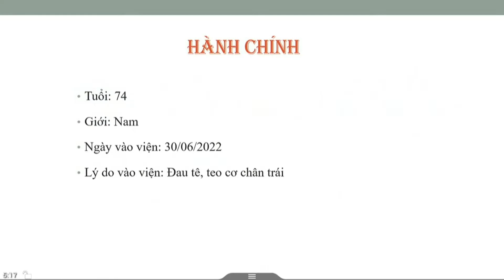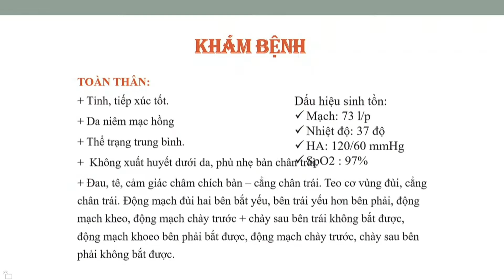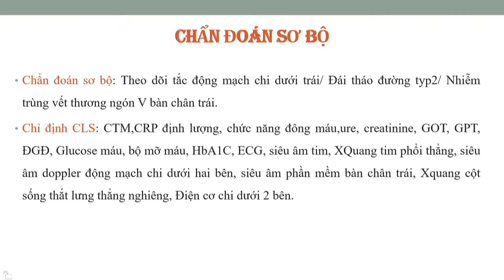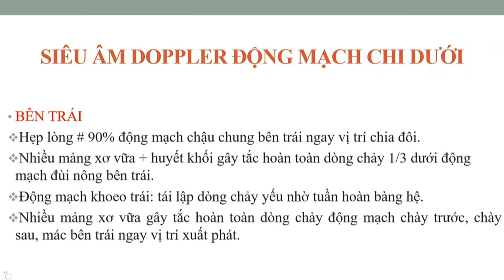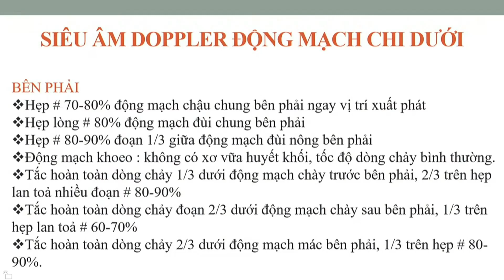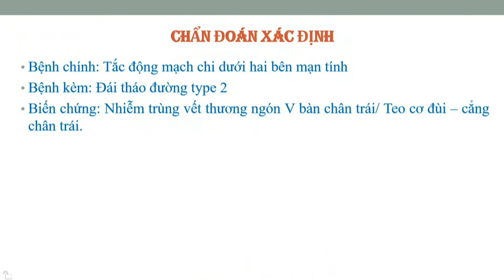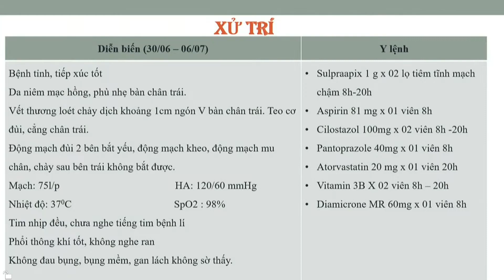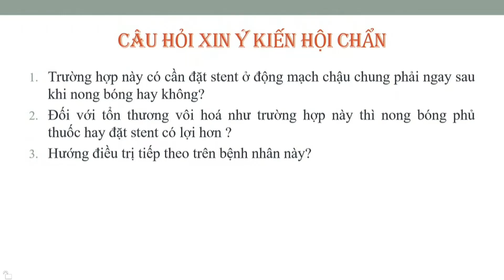Hội chẩn BN Tắc động mạch chi, Đái tháo đường I BV Đa khoa Quảng Nam